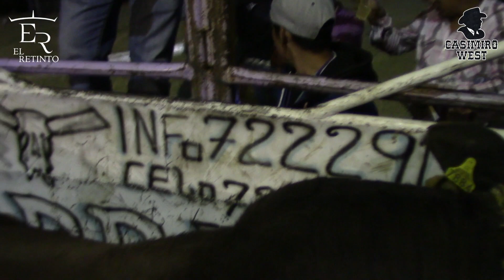Rancho Los Potrillos en San Nicolás Tenancingo, Edo. de Mex | 27 abril 2019